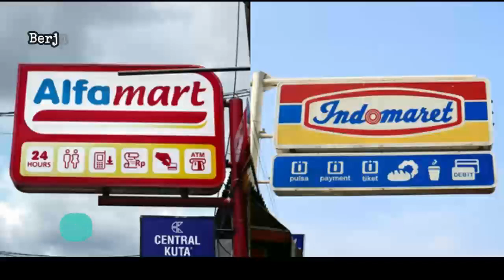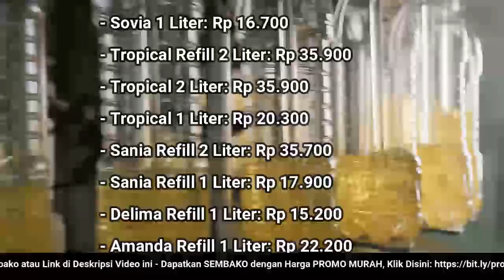🔴 UPDATE: Harga Minyak Goreng Hari Ini, Senin 20 Maret 2023 di 41famart + 1nd0maret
"Harga Minyak Goreng Hari Ini, Senin 20 Maret 2023 di 41famart + 1nd0maret